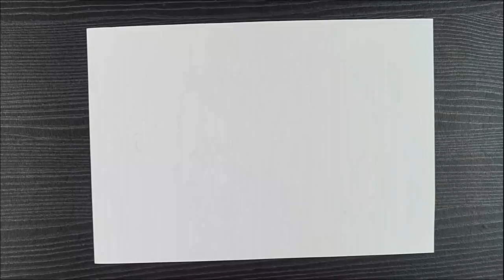Elephant Doodle Art || How To Draw Elephant Step By Step || Mandala Art || Doodling For Beginners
Hello!

Today in this video we are going to show you how to draw easy doodles using drawing pens.